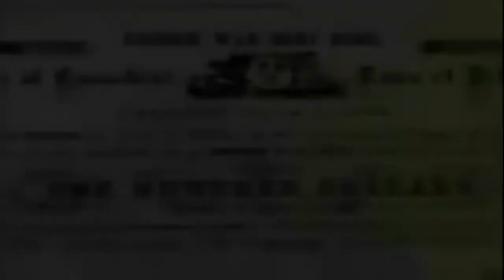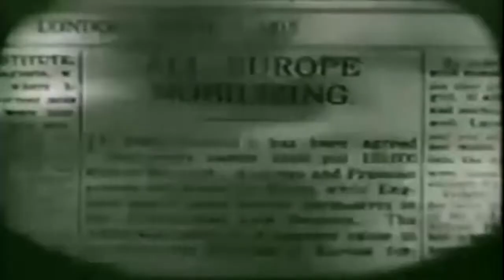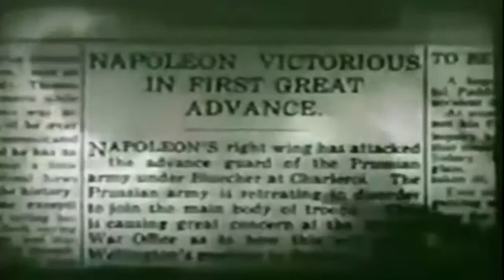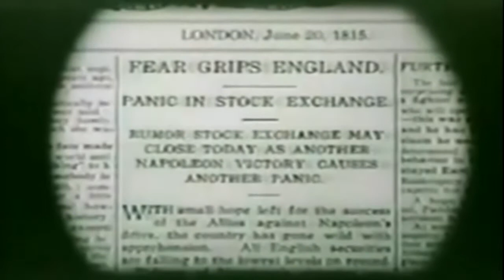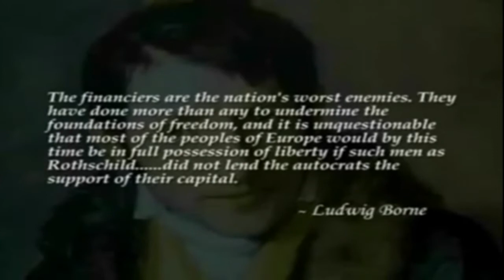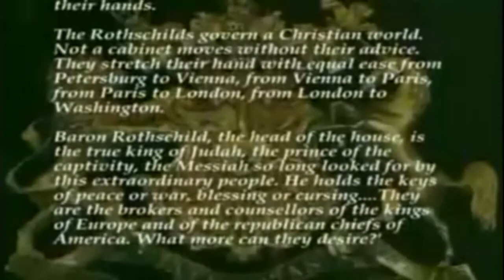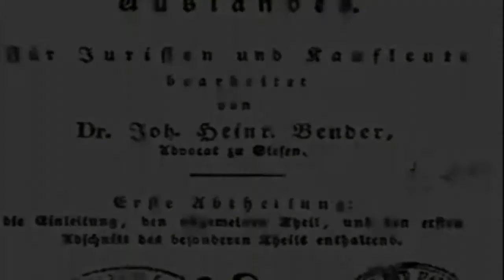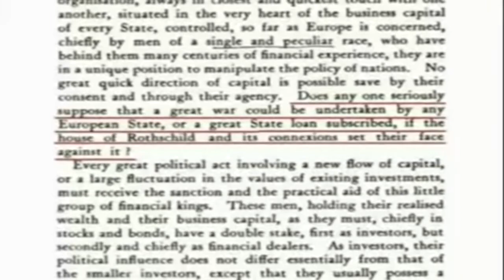Hidden History 4 - How the Rothchilds became Wealthy